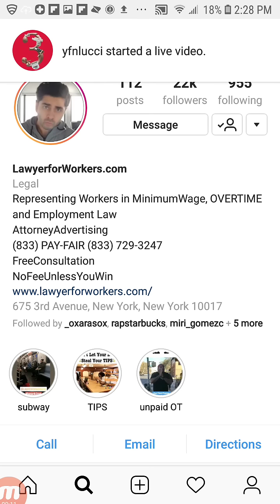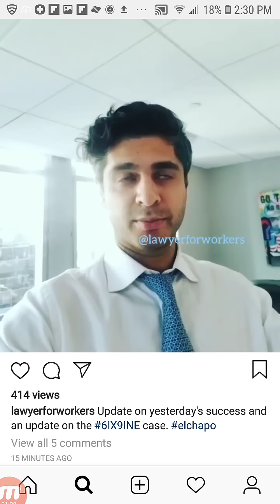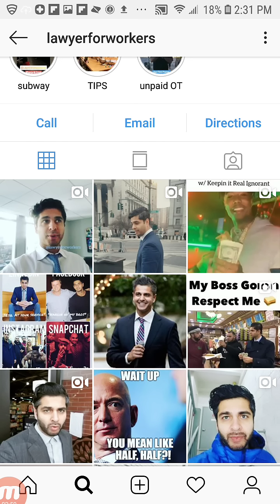6IX9INE "Manager" TR3YWAY SHOTTI Hires EL CHAPO'S LAWYER To Defend Him On RICO CASE